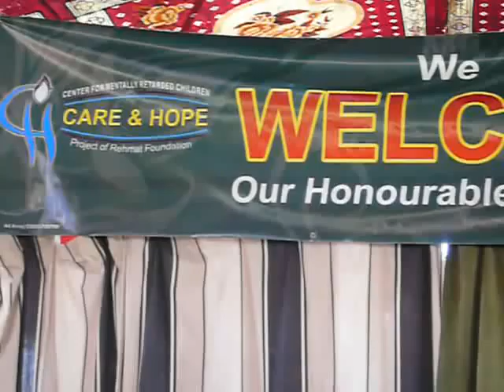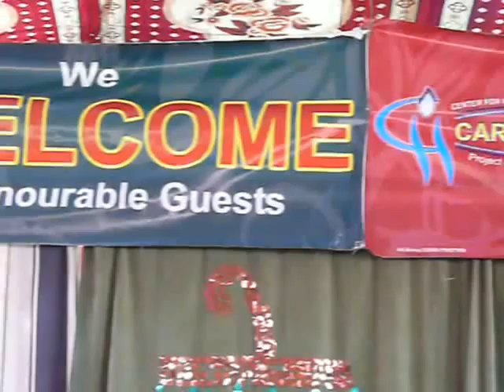malik izhaar speech in CARE & HOPE(MR).mov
ANNUAL PRIZE DISTRIBUTION FUNCTION OF CARE & HOPE GUJRAT                         Care & Hope
Center For Mentally Challenged Children